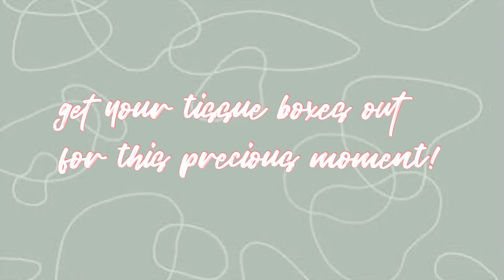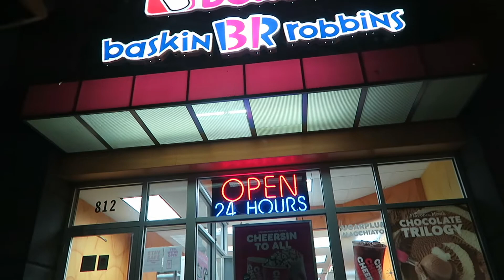vlog: traveling alone to Chicago to see my best friend!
heyyyoo! I hope you enjoyed today’s video: traveling with me to Chicago! I hope the absolutely overwhelming happiness of this video brightens up your day. In this vlog, I flew from Atlanta to Chicago to reunite with my college friend, Nadine! Then, we did lots of fun girly things the first day that you will see! I’ll see you on Friday with a road trip video! Have a great day & remember you are LOVED!

⋒ about me ⋒
Hi! My name is Grace and I’m thrilled that you are visiting my channel. I’m a freshman at Liberty University in VA! I love Jesus, adventures, and anything creative. I’m passionate about inspiring others and letting people know they are loved by the creator of the universe.